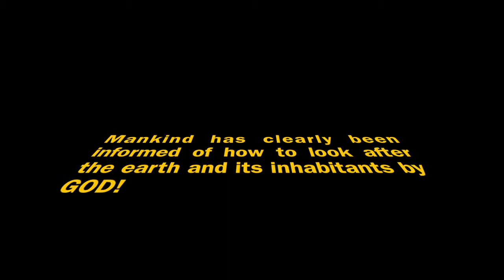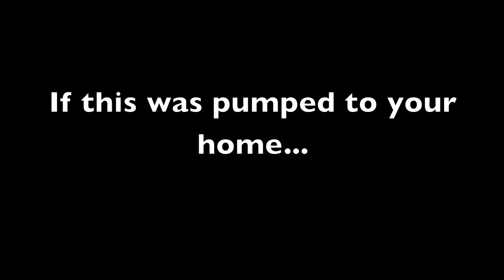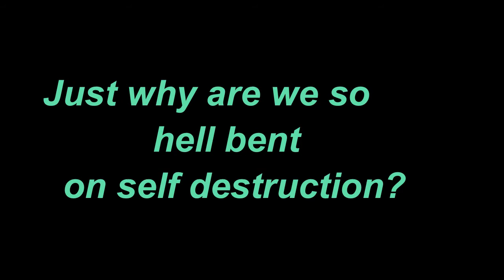Earth Day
The first video that I have made